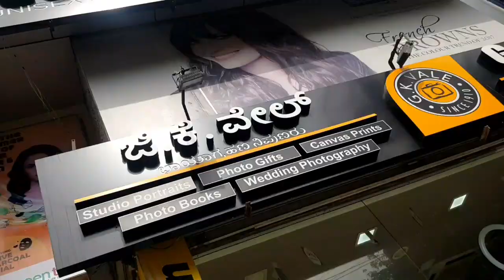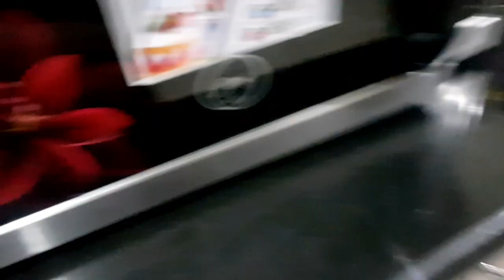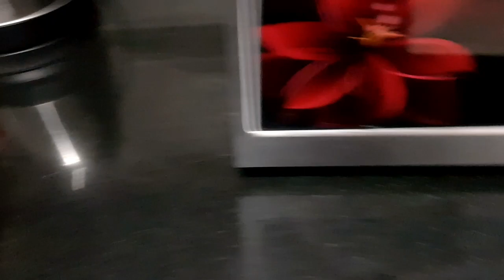3ವರ್ಷ ಅದ ಮೇಲೆ busy life ಅಲ್ಲಿ break|Haircut|Pedicure manicure|ಏಕ ಇಷ್ಟೆಲ್ಲಾ ತಯಾರಿ|ಎನ್ ವಿಷಯ ಇರಬಹುದು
Hello Friends!

I am Divya Naveen Kumar.

Kannada youtuber.

Hope you all will enjoy my videos.

3ವರ್ಷ ಅದ ಮೇಲೆ busy life ಅಲ್ಲಿ break|Haircut|Pedicure manicure|ಏಕ ಇಷ್ಟೆಲ್ಲಾ ತಯಾರಿ|ಎನ್ ವಿಷಯ ಇರಬಹುದು

KEEP SUPPORTING